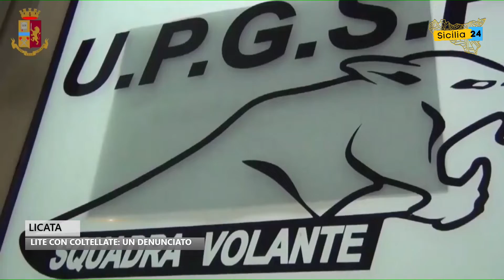Spazio Notizia (5 giugno 2022, edizione delle 16)